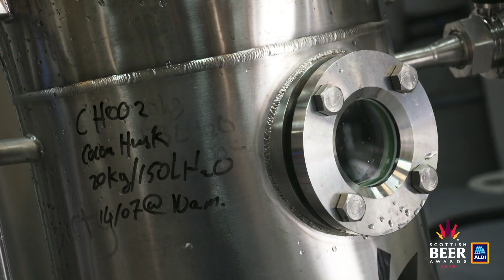Scottish Beer Awards - Fierce Beer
Finalists in Scottish Brewery of the Year 2019